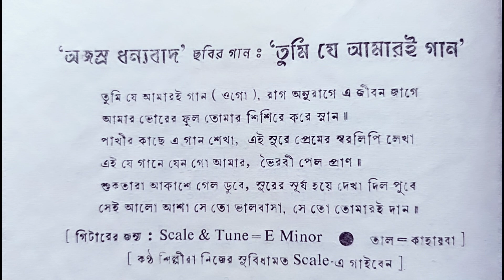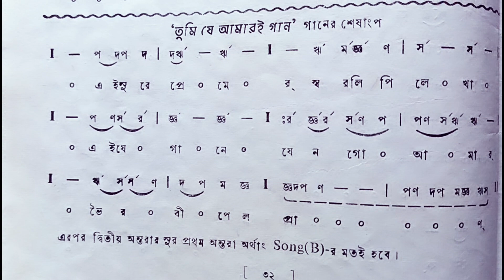Tumi Je Amari Gaan || তুমি যে আমারি গান || Swaralipi || Shyamal Mitra.